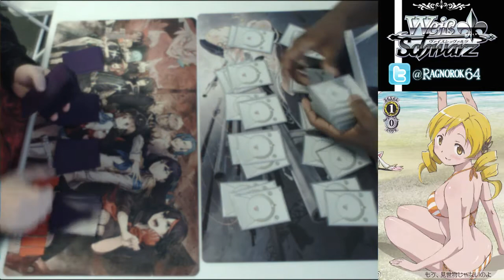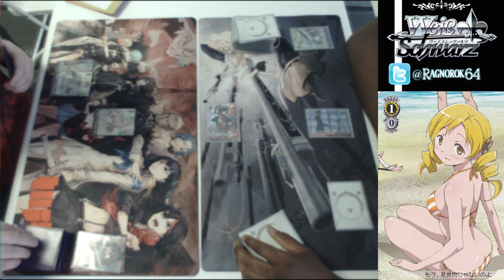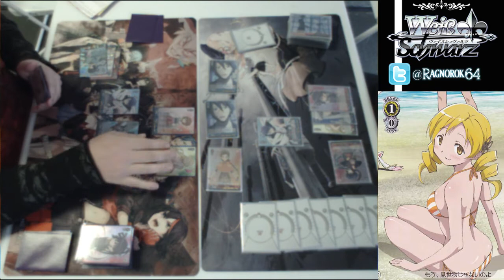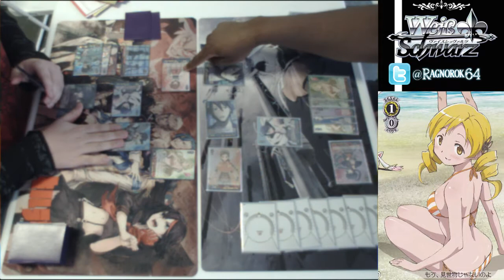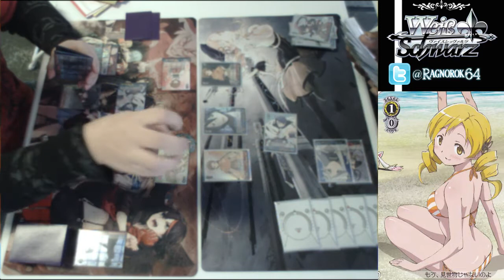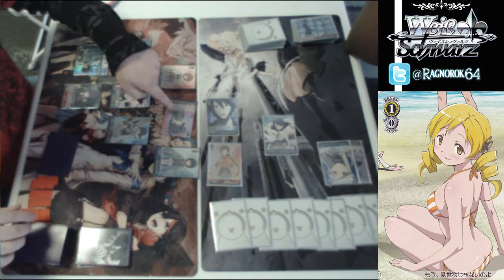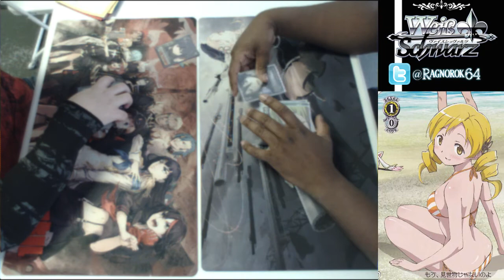Card Academy. Multistate Mixed Language Tournament. [2 of 7] Log Horizon vs Log Horizon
A group of players from Illinois and Indiana came into town for some animecard game action. A tournament was run at the shop.

Card Academy runs Weiss Schwarz on Sundays at 3:00PM and Thursdays at 6:30pm. Sundays are supposed to be English primarily, but so many of us have Japanese decks it usually ends up mixed language. Come on out.

Card Academy 7623 E Main St, Reynoldsburg, OH 43068. [Columbus area]